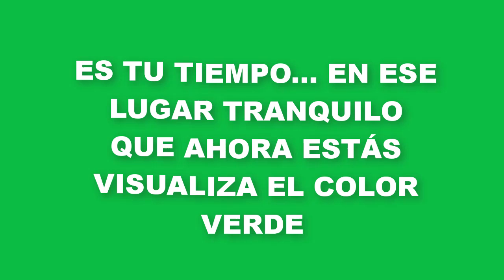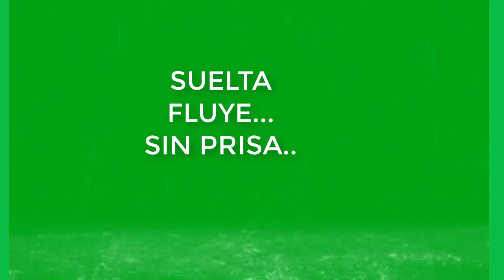¡ YO SANO! DECRETO SANACION│ Arcangel Rafael Madre María 🙏(RAYO VERDE)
poderosodecretoparasanacion MadreMaria 💚PODEROSO DECRETO PARA SANACION sanrafael sanacion FISICA decretamos con MADRE MARIA ARCANGEL RAFAEL Y LOS ÁNGELES DEL RAYO VERDE ellos nos Asisten con todo SU PODER 💚 *Sanarás. Confia.

FAN PAGE ANAM CARA COMUNIDAD

☣☣MIS HASHTAG